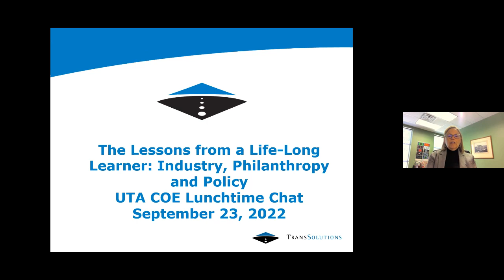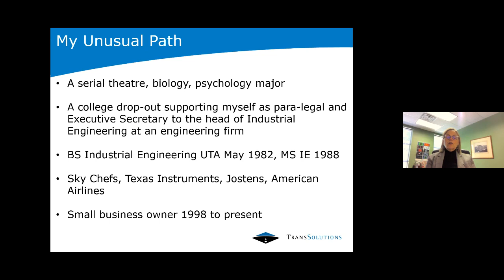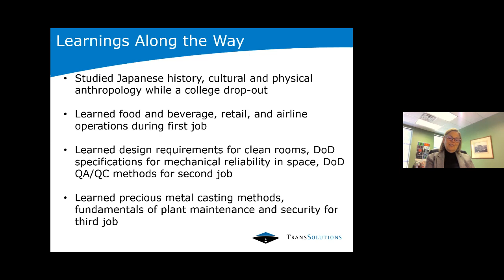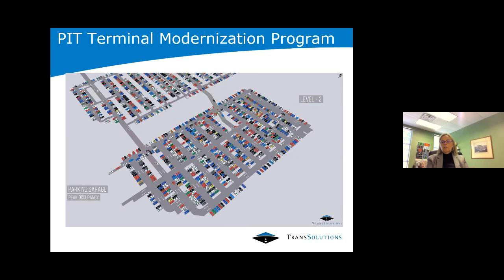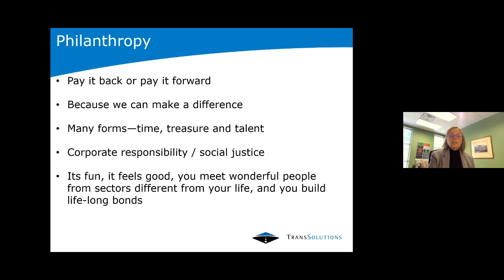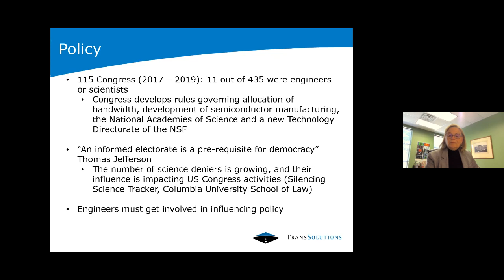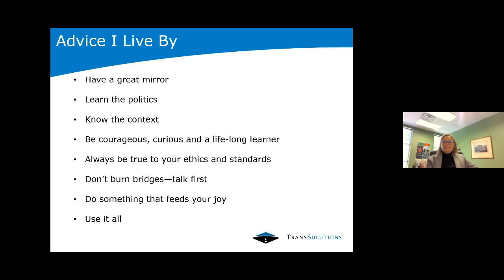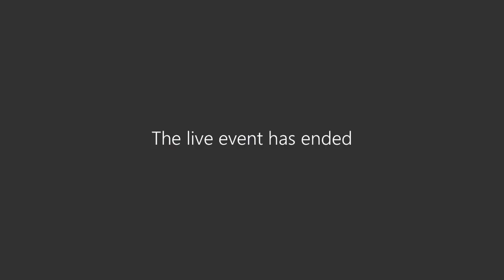Lessons from a Life-Long Learner: "Industry, Philanthropy + Policy"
Gloria Bender of TransSolutions presents as part of the Virtual Brown Bag series in the College of Engineering at The University of Texas at Arlington